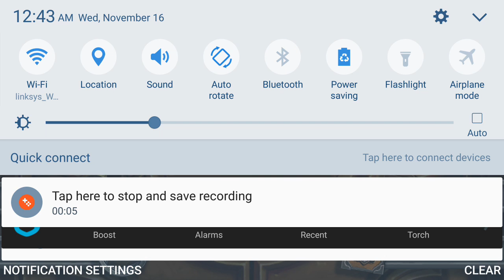Shit got real | Hearthstone Part 1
!Warning sound is kinda loud sorry! Also I  love this game